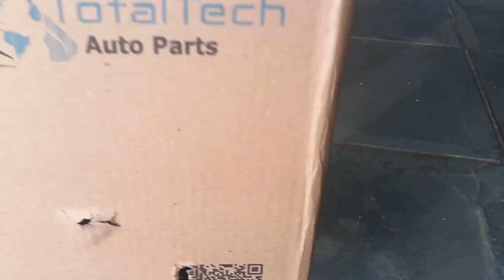Semana tensa, meu Golf quebrou! Churrasco em casa pra relaxar!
Hoje vou mostrar a minha semana!!
Tive treinamento da empresa, arrumamos. golf que estava com vazamento fizemos churrasco em casa e levei a Amora no pet!

Ale Yumi